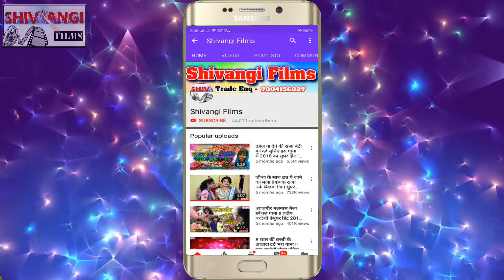VIDEO लाभर बनैना नहीं बने देना पत्नी | Kajal Krishna का मगही धमाका Video | Labhar Banaina Nahi Bane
Title:  Labhar Banaina Nahi Bane Dena Patni
Singer: Kajal Krisna
Lable: Shivangi Films Digital
Lyrics:  Gulshan Diljale